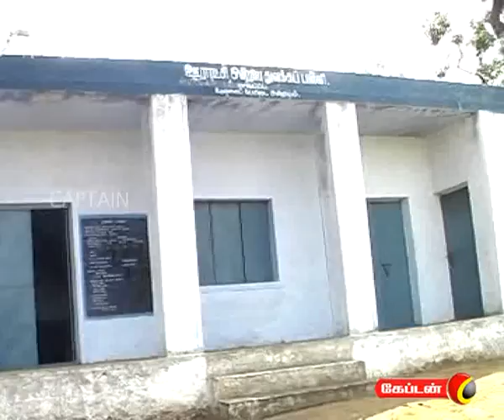captain TV 14 09 2011 7 am News Part 2